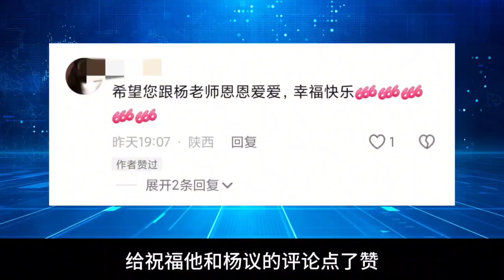太下作！謝雷喊話楊議：五嬸我想妳！楊議、孟真夫婦：已聯系律師︱老王開咵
太下作！謝雷喊話楊議：五嬸我想妳！楊議、孟真夫婦：已聯系律師